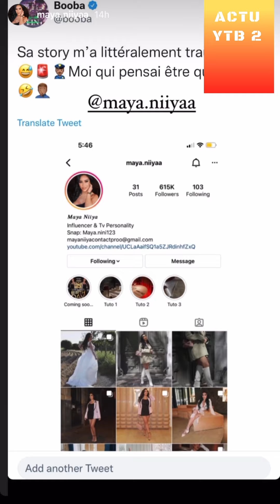MAYA TACLE MARC BLATA ET NADÉ ZOO BOOBA